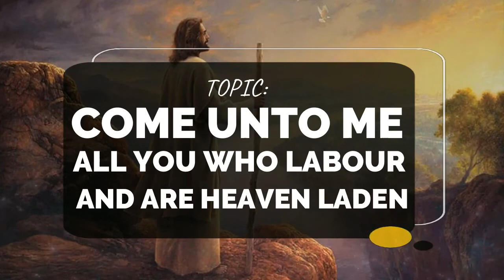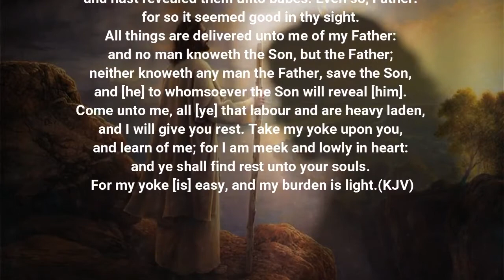COME UNTO ME BY AJIA OGUGUA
COME UNTO ME ALL YOU WHO LABOUR AND ARE HEAVEN LADEN
The Lord Jesus Christ extends an invitation to us today.
He says come unto me all you who labour and are heaven laden.
Are you tired, weak , troubled or afraid of the future?
If you come to the Master,
He will give you rest and teach you how to handle your challenges.
Come to Jesus today because tomorrow may be too late.
May the Lord give us the grace to surrender our worries and
concerns to Him so that we can experience the rest that
He promised through Christ our Lord.
Amen.